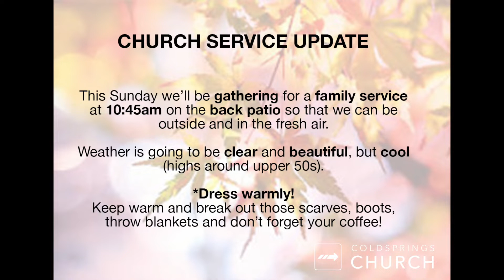PASTOR DAVID SERVICE UPDATE - DEC 3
Update from Pastor David regarding on campus service this Sunday December 6th.